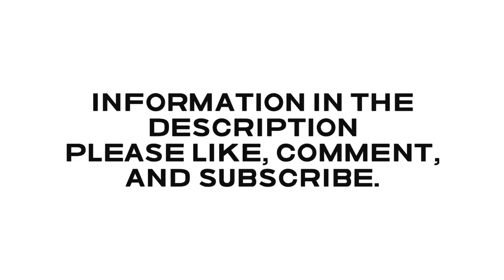COYOTE BOUNTY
Coyote Harvest Incentive Program

The Coyote Harvest Incentive Program was created in 2016 by a Legislative Budget Provision (47.10), which directed SCDNR to develop and implement a coyote tagging and reward program. Annually, SCDNR traps, tags and releases four coyotes per game zone (16 total). Beginning in July of 2023, the budget proviso was modified to change the reward from a free lifetime hunting license to a $3,000 reward per tagged coyote taken after this date. Anyone who successfully takes and reports a specially tagged coyote will be rewarded with $3,000. The person reporting the tagged coyote has the option to designate anyone for the monetary reward such as a child, relative, or friend. No hunter/trapper, or their designee, may collect the $3,000 reward on more than two coyotes per fiscal year. Employees of the Department of Natural Resources, members of the General Assembly, and their immediate families are not eligible to receive this reward.

Over the last seven years, a total of 112 coyotes have been tagged and released, including the 16 coyotes tagged this last trapping season. To date, just less than half of the tagged coyotes have been reported taken. Coyotes tagged in any year are eligible for the reward incentive. Only the uniquely identifiable SCDNR coyote tags are eligible for this reward as there are potentially some coyotes that have been tagged for research purposes.

Based on current harvest estimates, the overall coyote population appears to be down approximately 40% since 2011. This indicates that control efforts by hunters and trappers are having an impact.

South Carolina Department of Natural Resources - Rembert C. Dennis Building
1000 Assembly Street, Columbia, SC 29201